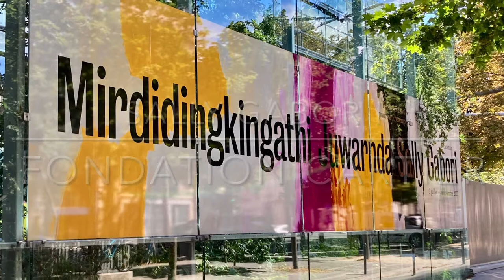Sally Gabori at Fondation Cartier, Paris,July 12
An aboriginal artist who started painting when she was 80. For the first time in Paris. "Mirdidingkingathi indicates that Sally Gabori was born at Mirdidingki, a small creek located in the south of Bentinck Island, and that her “totem animal” is juwarnda or dolphin"